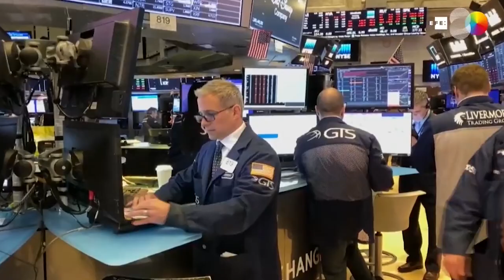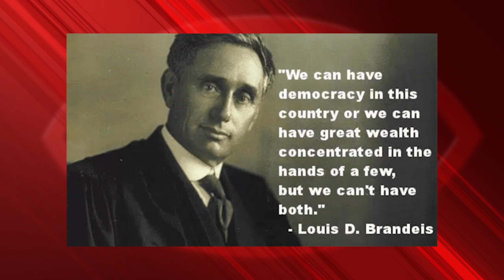¿Toca sacar la guitarra de Woody Guthrie para liquidar fascistas?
Cubainformación TV – Basado en un texto de David Brooks – Segunda Cita.- “Esta máquina mata fascistas”, era la frase que llevaba Woody Guthrie en su guitarra. La que llevó por todo EEUU, hace 80 años, acompañando huelgas y luchas sociales. Fuente